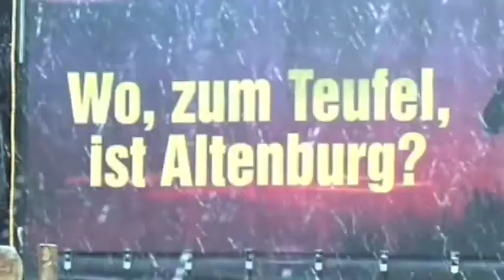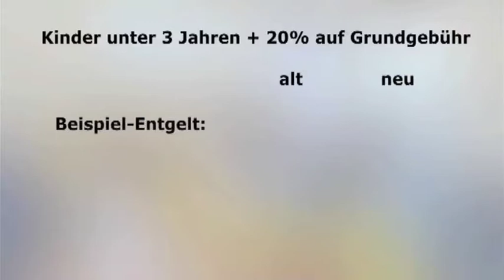NTF - Clip TV-Lokalsender Thüringen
Der VideoClip des Netzwerkes Thüringer Lokal-TV-Sender.
Die regionalen Thüringer Fernsehveranstalter stellen sich vor.